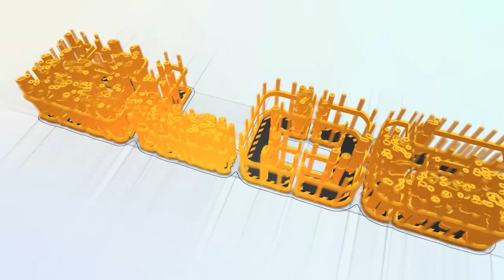BLOG - I CONSIGLI DEI NOSTRI ESPERTI - ROBERTA RUBINO - 10° PUNTATA